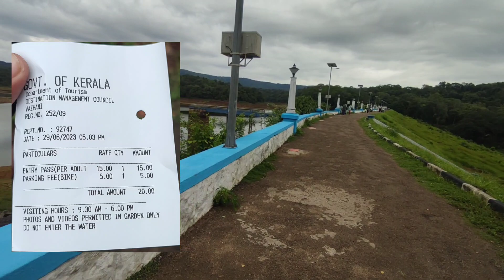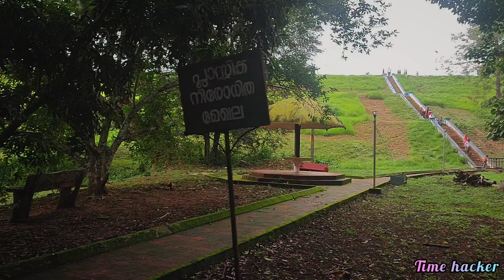Vazhani Dam Thrissur